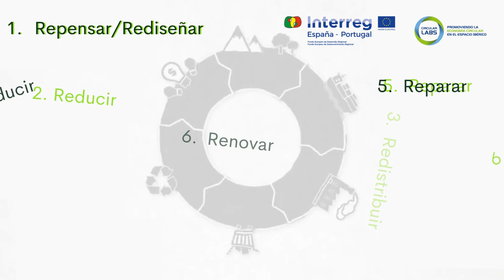Marketplace del proyecto Circular Labs (castellano)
¿Sabes lo que es nuestro Marketplace ? ...en 30 segundos te lo explicamos.